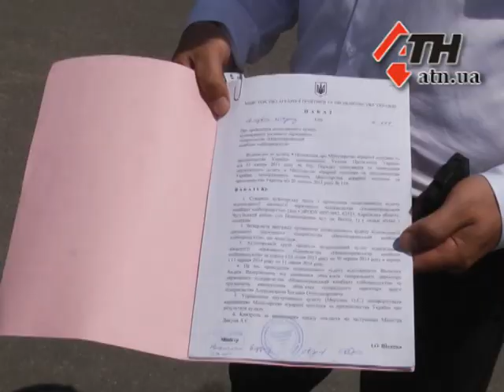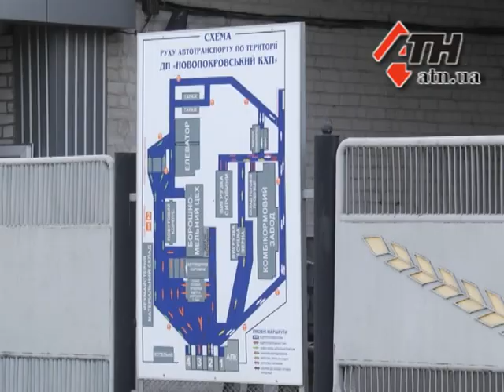20.06.14 - Никаких рейдерских атак - на Новопрокровском хлебокомбинате аудиторская проверка